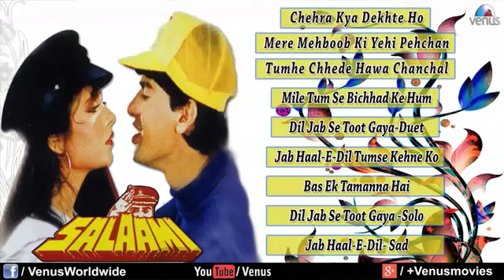Salaami movies songs 💖 Audio Jukebox 💖 Bollywood movie song 💖 romantic songs hindi